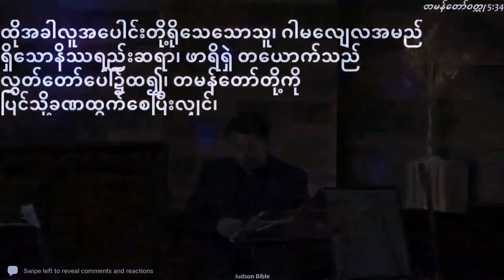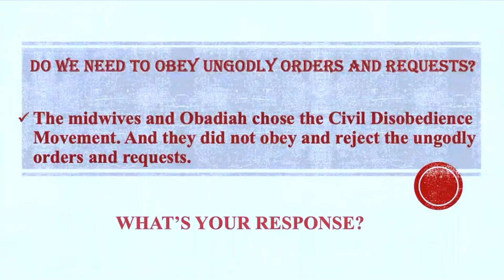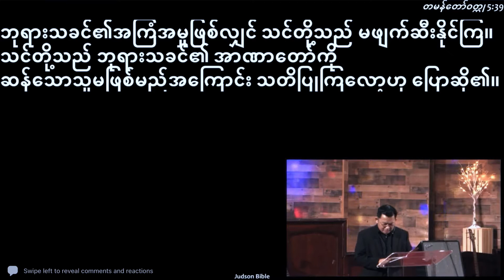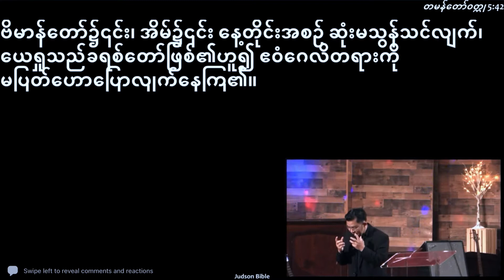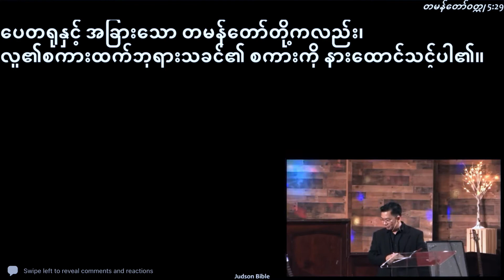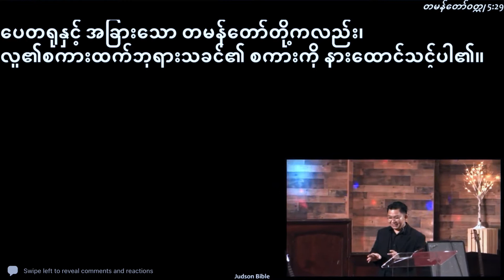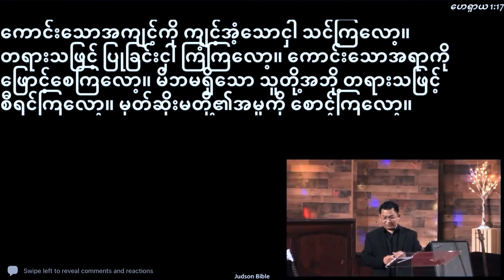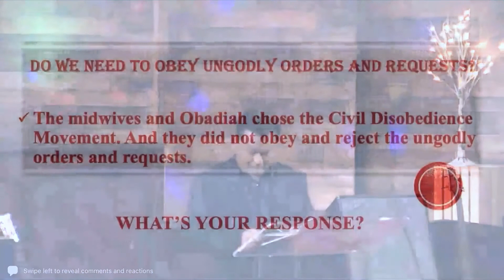What’s Your Response?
What’s Your Response? (Acts 5) | Rev. Dr. Lone Lazum (2-20-22)